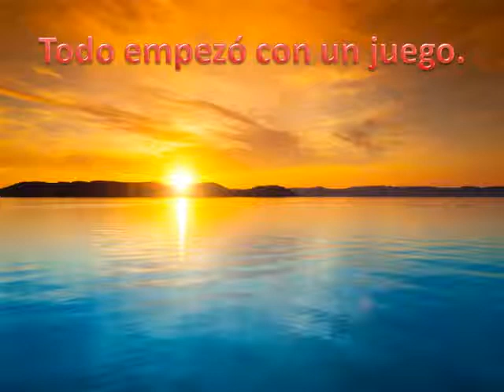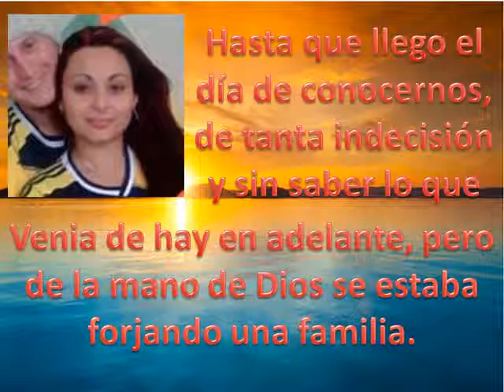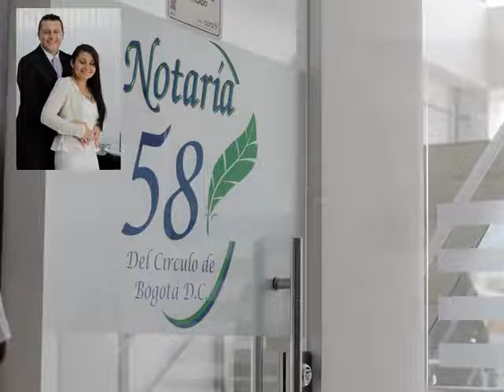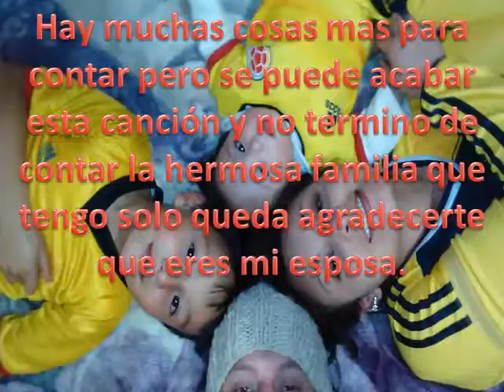La mas bella - liliana briñez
Salsita